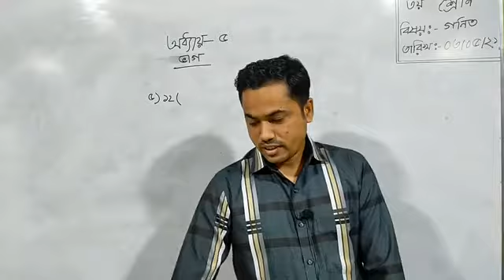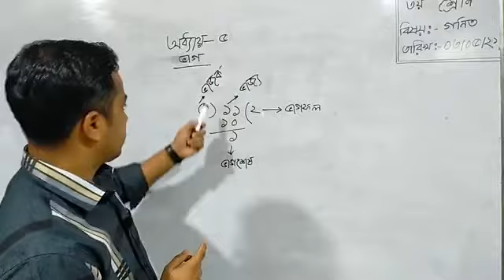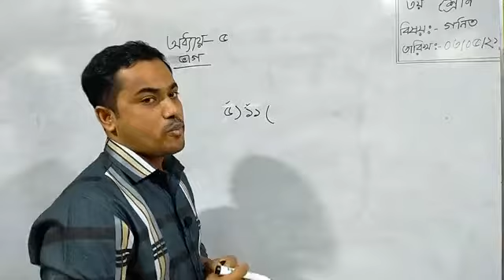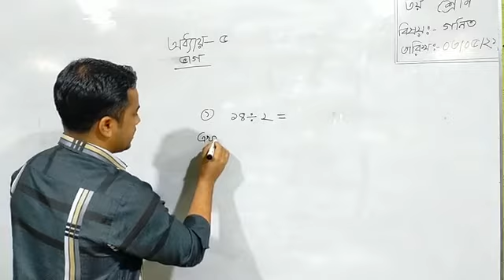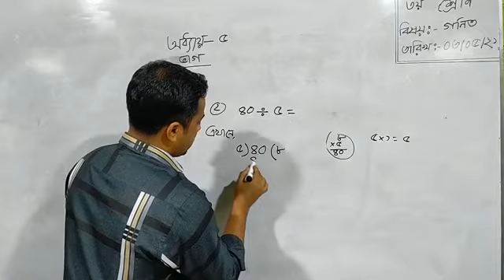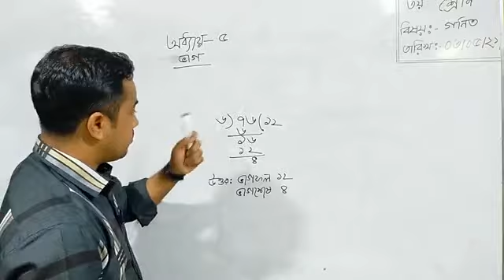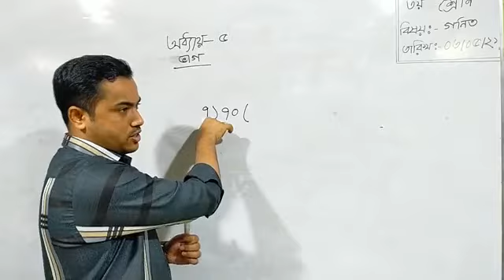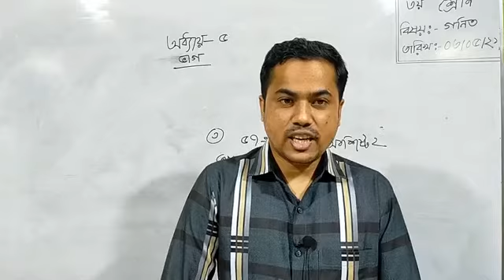তৃতীয় শ্রেণি - গনিত - মোঃ জসিম উদ্দিন